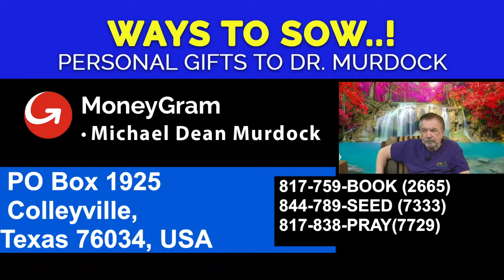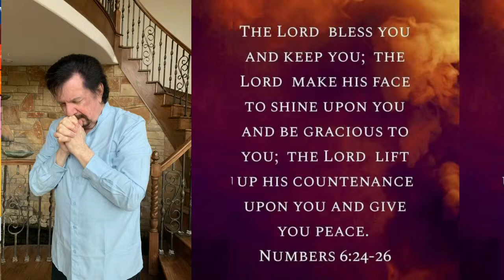The Preacher's Handbook..! Vol. 9..!